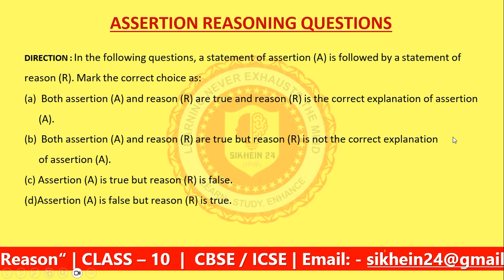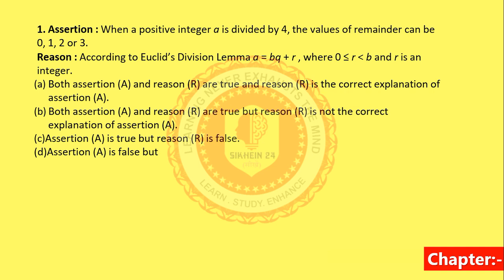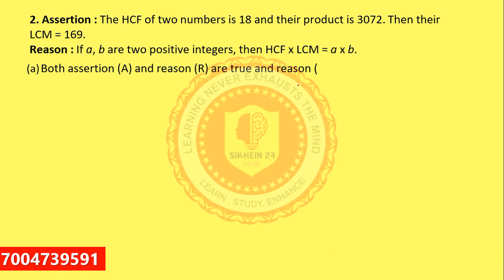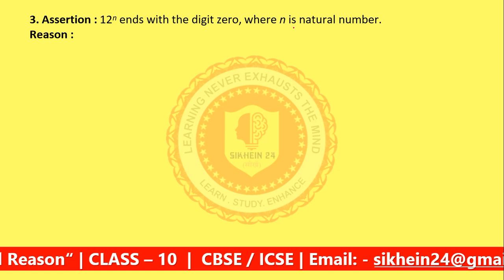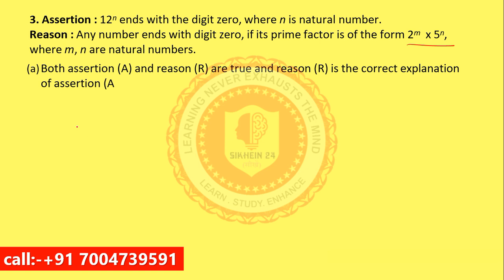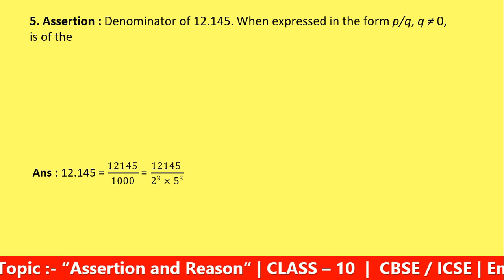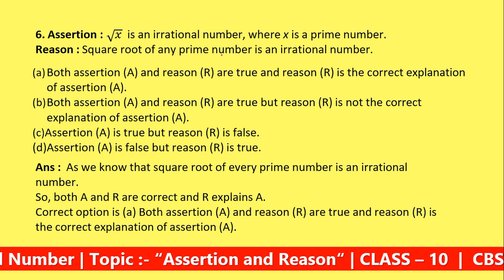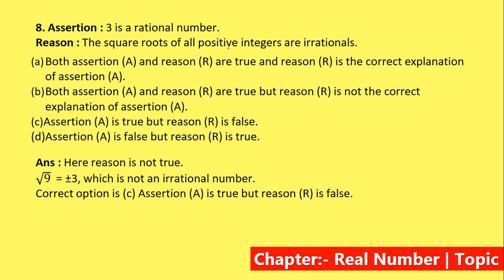10th Class-ASSERTION and REASONING QUESTIONS | Real Numbers | Number System | Rational Numbers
10th Class | ASSERTION and  REASONING QUESTIONS | Real Numbers | Number System | Rational Numbers
Welcome to SIKHEIN24
- your go-to destination for quality educational content! Join me, Dharmendra Kumar Mishra, an Educator, Facilitator, learning teacher ( , as I bring you engaging videos tailored for students from Class 6 to Class 12 AND SO ON.
Expect MCQs, Saksham Sessions, Udaan, and specialized content for competitive
exams like Any entrance Exam and other essential tests.
together!

educational journey with sikhein24!